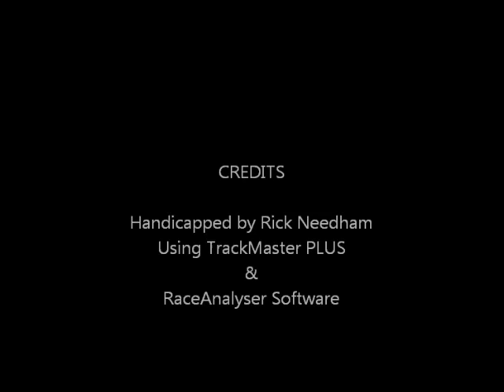Race #8 - Belmont - 7/2/2015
Race #8 - Belmont Park - Thursday, July 2, 2015 + bonus longshots